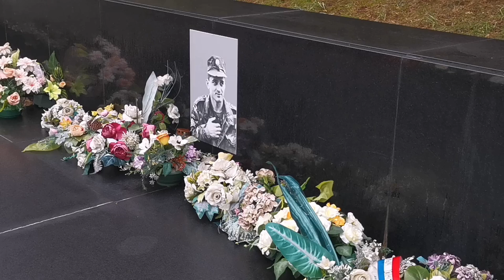29. godišnjica pogibije Damira Tomljanovića Gavrana